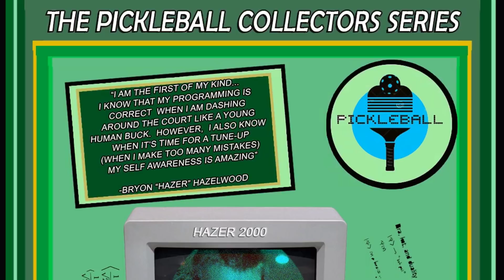JD DECOSTA's (2) Pickleball Elite Players Cards feat: Big Shawn & Little Joe + Hazer 2000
JD DECOSTA presents the 2nd preview of the Jack Brando Pickleball Players Cards coming in 2020.  These cards are NOT for sale but will be traded just like the Grateful Dead tapes were in the old days!

Here, we feature the greatest 4.0 Riggs pickleball team of Big Shawn USA & Little English Joe  PLUS  we have the first playing android of Pickleball... HAZER 2000.